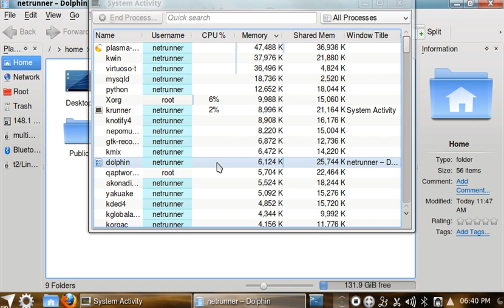Netrunner 4.2: Watch memory and force-quit a program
Netrunner Tutorial about how to check your active processes for memory and cpu consumptions and force quit a program.

Note: This video is done from a fresh install without modifications, all default effects on and nepomuk running (as you can spot as "virtuosos-t") on an atom 1.6 Mhz, 1GB RAM samsung netbook n110.